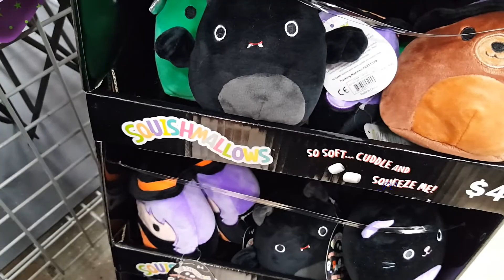FIVE BELOW SHOP WITH ME| FIVE BELOW SHOPPING HAUL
Come with me to Five Below..In this video I've shown cool collections of Winter stuff... Shop with me through out the store.